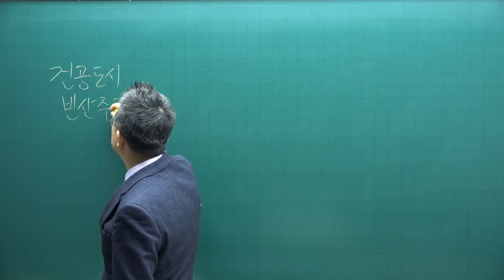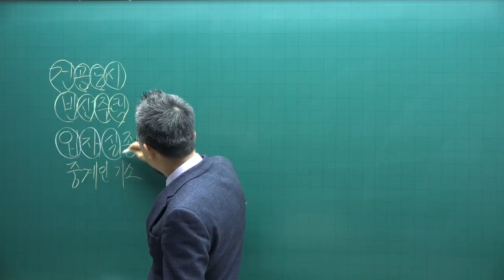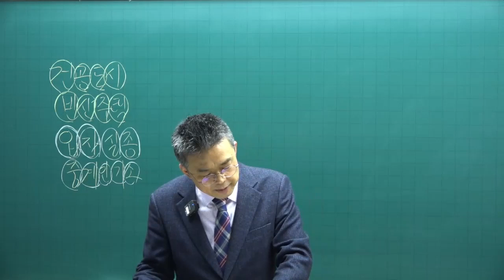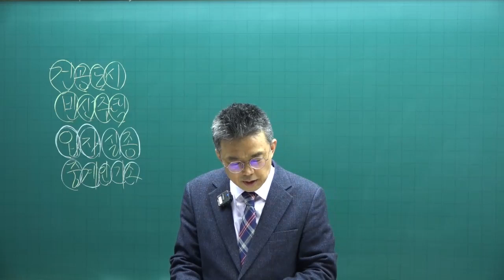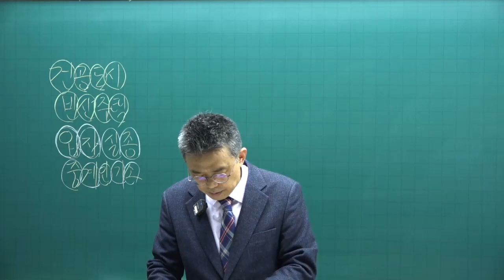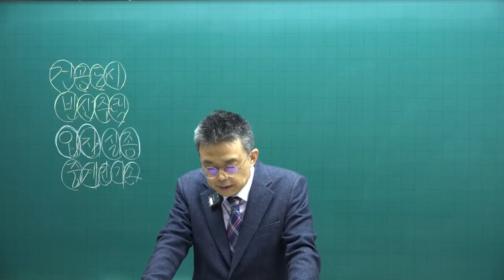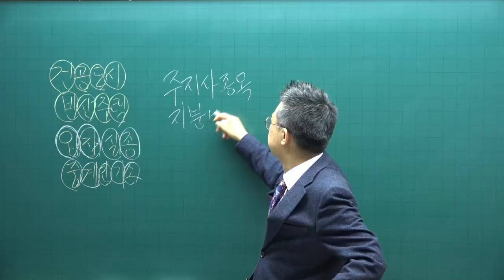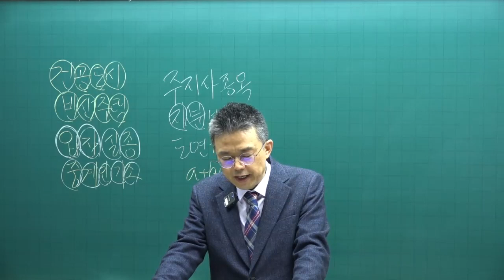[공전무 - 공인중개사 무료인강] 2023년 공인중개사 시험과목 공인중개사법령및실무 박용덕 교수 심화이론 15강